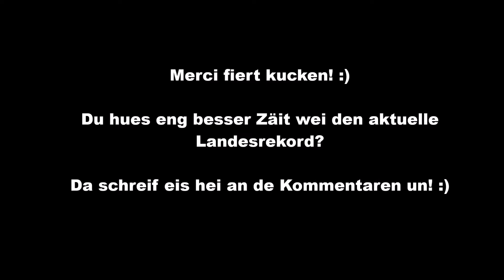[Mario Kart 8 Deluxe] Time Trial - Piranha Plant Slide (3DS) 2.05'890 Yasn 6#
Am Joer 2020 hu mir de Projet Mario Kart 8 Deluxe nees relancéiert an mir presentéieren Iech hei emmer di aktuell Landesrekorder vun den 48 Strecken.

Landesrekorder sinn di bescht bekannten Zäite vu Lëtzebuergesche Spiller, respektiv vu Lëtzebuerger, di am Ausland wunnen.

Haut gesitt der een neie Record op der Streck: 3DS Röhrenraserei oder ob Englesch: Piranha Plant Slide (3DS)!

Dir hutt eng besser Zäit wéi di heiten? Da schreift eis an de Kommentaren!

~Team Lëtzebuerg